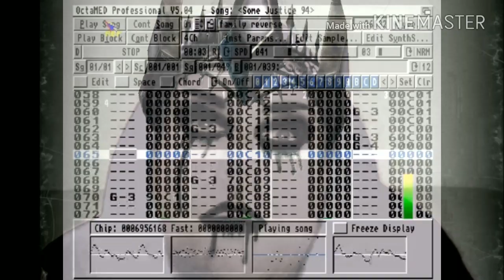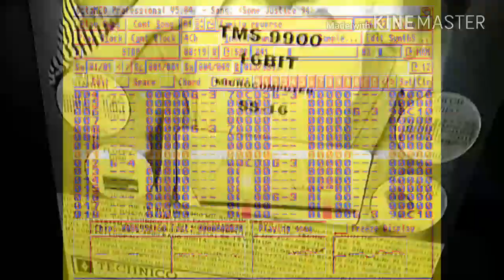Computer Feelings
Ridiculous.